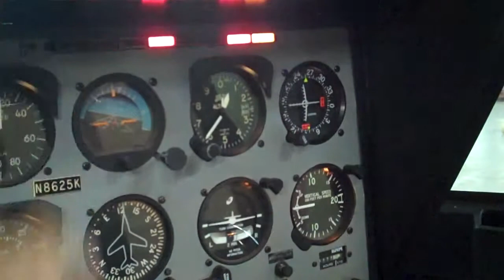Helicopter Training: Emergency Squawk Codes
Commit these to memory! 7500 Hijack, 7600 Radio Failure, 7700 Emergency. A pilot may be requested to squawk a given code by the air traffic controller via the radio, using a phrase such as "Cessna 123AB, squawk 0363". The pilot then selects the 0363 code on their transponder and the track on the radar screen of the air traffic controller will become correctly associated with their identity.[7][6]

Because primary radar generally gives bearing and range position information, but lacks altitude information, mode C and mode S transponders also report pressure altitude. Some lower-end altimeters do not normally have a built in encoder and so a modified Gray code, called a Gillham code, is used to pass altitude information to the transponder. Around busy airspace there is often a regulatory requirement that all aircraft be equipped with an altitude-reporting mode C or mode S transponders. In the United States, this is known as a Mode C veil. Mode S transponders are compatible with transmitting the mode C signal, and have the capability to report in 25 foot increments. Without the pressure altitude reporting, the air traffic controller has no display of accurate altitude information, and must rely on the altitude reported by the pilot via radio.[7][6] Similarly, the Traffic Collision Avoidance System (TCAS) installed on large aircraft needs the altitude information supplied by transponder signals.
y.